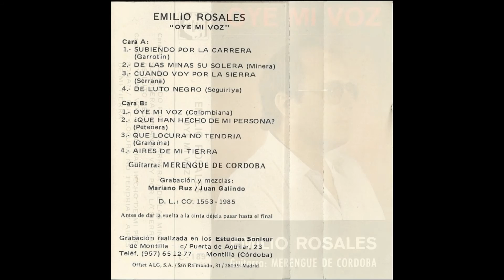Emilio Rosales Oye mi voz Cassette 1985 07 Que locura no tendria